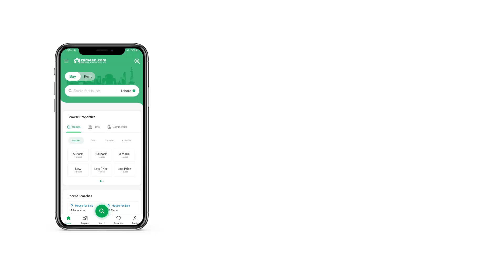5 MARLA RESIDENTIA PLOT FOR SALE IN DHA PESHAWAR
DHA PESHAWAR F 3700 ARMY AVAILABLE FOR SALE
Irresistible Residential Plot for sale with unmatched facilities and amenities. Right now is the time to buy this property. Be a proud owner of the 4500 Square Feet property at the best location. If you're looking for a property priced at Rs. 22,500,000, you're in the right place. DHA Defence is known for its easy access to amenities and public transport, so you should definitely check it out. Thinking about upgrading your lifestyle?